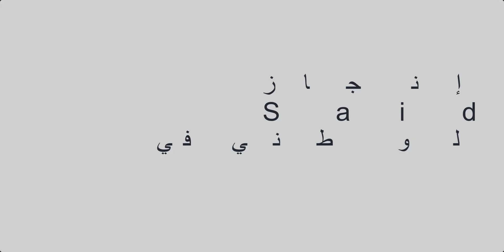Said EDAHBI ماينكرافت: منزل فخم من انجاز